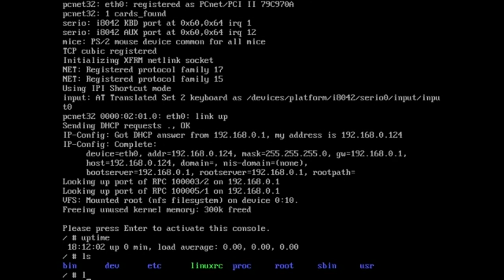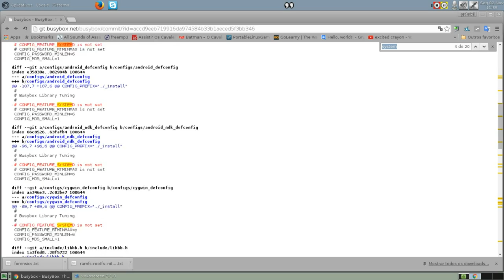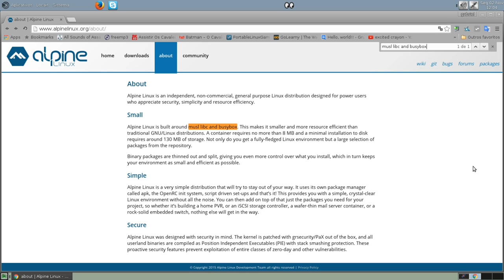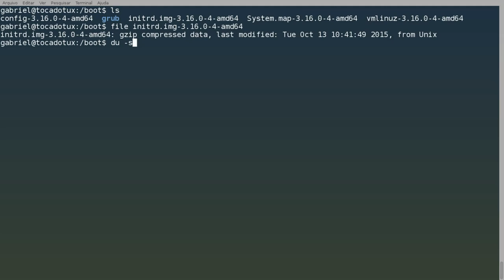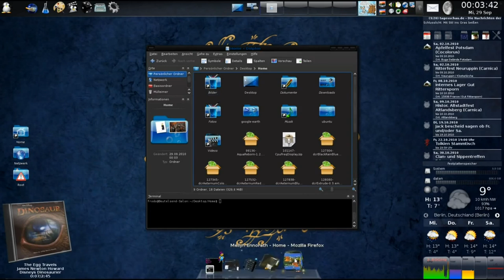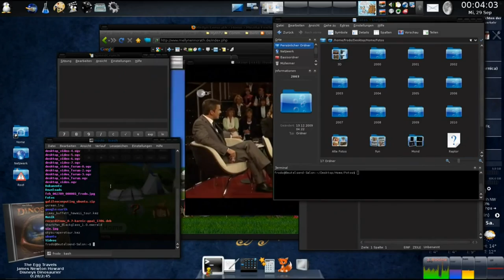Busybox remove o suporte ao systemd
Systemd causando novamente. Depois da mensagem de Denys: "O pessoal do Systemd não está com vontade de jogar limpo com o resto do mundo. Logo, não há por que o resto do mundo cooperar com eles." Não é estranho afirmar isso.